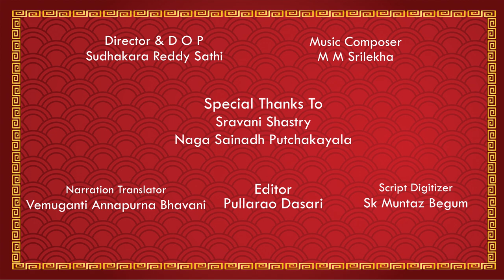ARUNACHALA KARTHIKA DEEPOTSAVAM ! EPISODE - 13 | Karthikadeepotsavam Kamadhenuvu Kalpavruksham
Your help can be sent to:

Tiruvannamalai branch

IFSC code:SBIN0010665
SBI current account
Tiruvannamalai branch
Tamilnadu 606601

2. This project aims at preserving the details of the Shaiva Kshetram and Nayanmars for transfer of knowledge without loss from generation to generation and interpreted and disseminated to the figure generations, it is utmost important to take up this project in the fast changing social &economically conditions of the country.
Pranamams